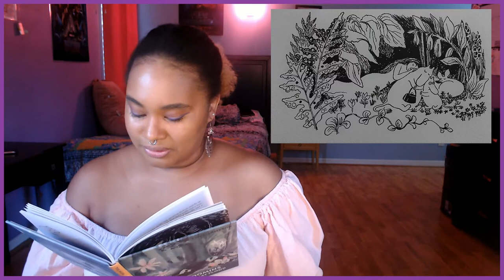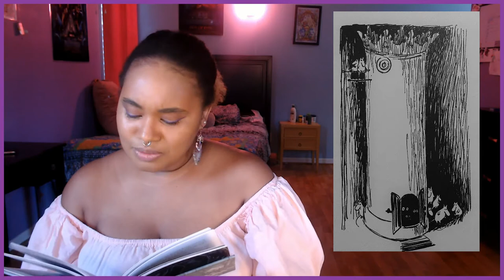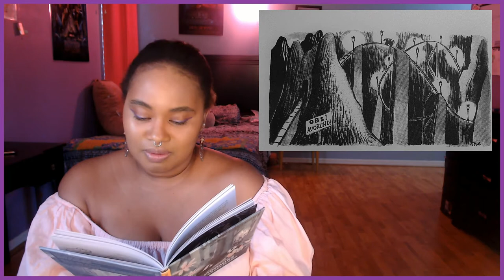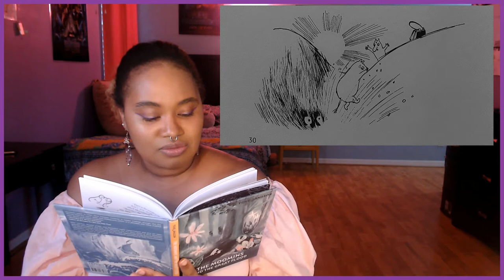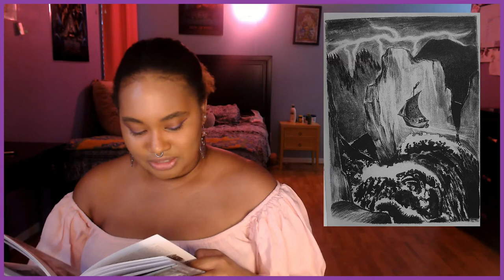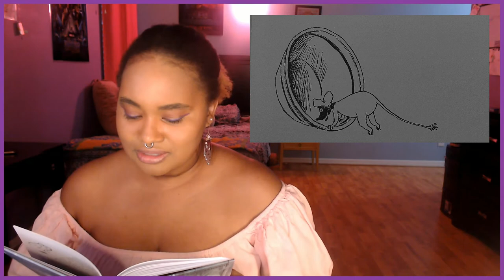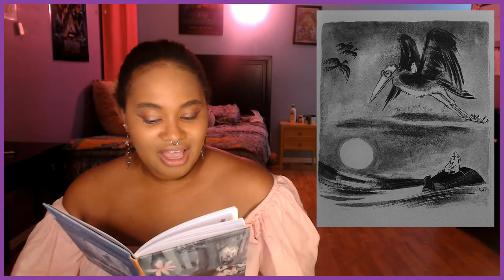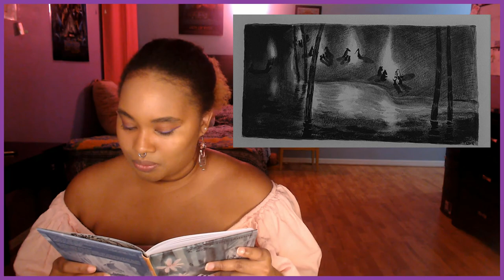Reading ... The Moomins and the Great Flood by Tove Jansson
Hello, everyone! My name is Nadia Lee Owens, a programmer, writer, and avid reader. This is my Booktube Channel called Bi, Black, & Bookish. In this video I will be reading the first book of the beloved children's franchise, The Moomins by Tove Jansson.

00:00 Intro
01:56 The Moomins and The Great Flood
55:17 Final Thoughts & Outro